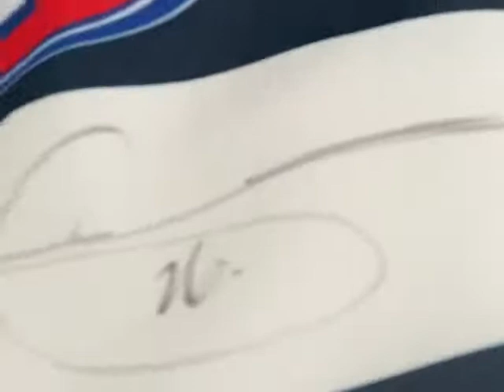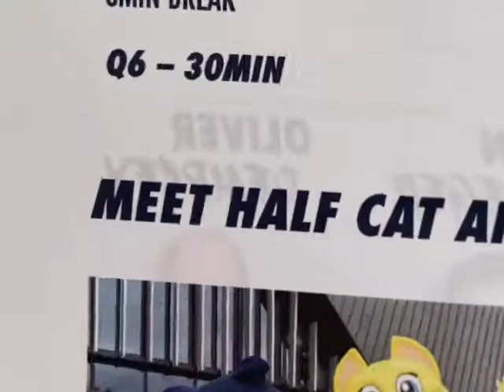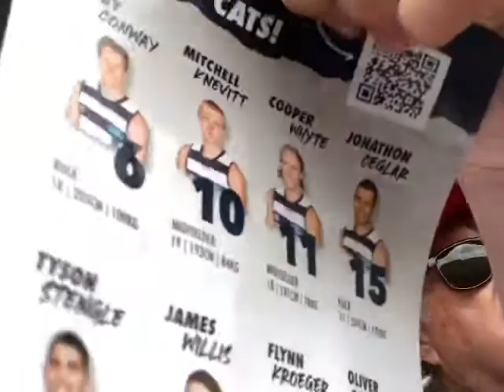Geelong cats vs Richmond tigers practise match vlog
Today the Geelong cats had a practise match against Richmond and I vlogged it